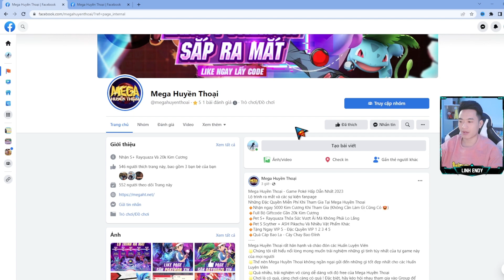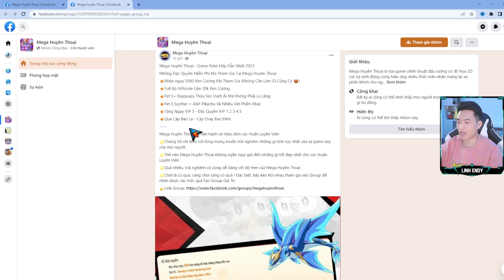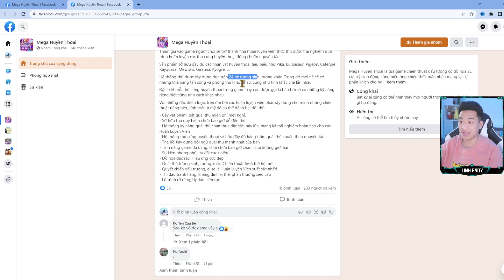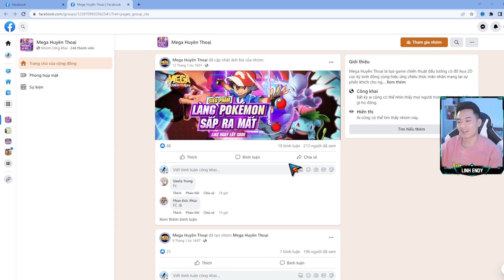Mega Huyền Thoại - Game Pokemon Mới 2023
Hôm nay mình sẽ cung cấp 1 số thông tin cực hot về tựa game pokemon mới sắp ra mắt trong tháng 1 năm 2023 - Mega Huyền Thoại. Anh em cùng đánh giá nhé!